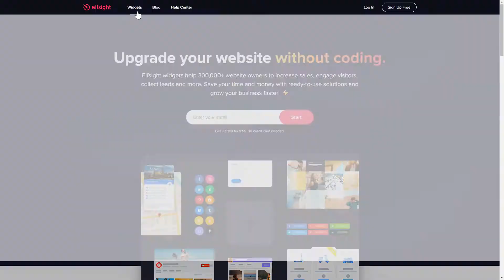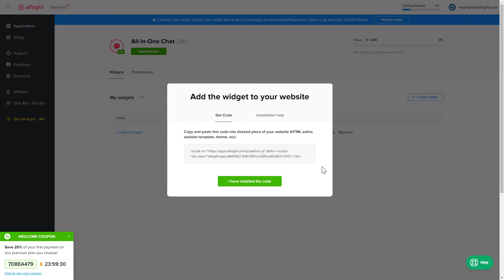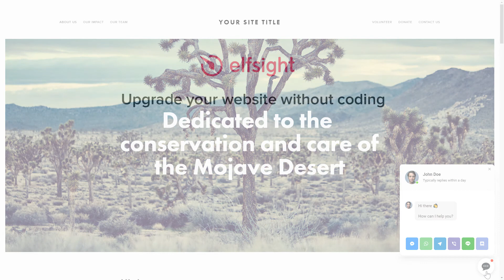How to Add Live Chat Widget to HTML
Add HTML Chat Box widget to site in just a couple of minutes -

Bring the opportunity to contact you on all the most popular chat platforms directly from the website. Strengthen the quality of client service, increase the number of leads, improve sales.

What makes the widget special?

• All or just several most popular messengers in one place: WhatsApp, Telegram, Discord, RumbleTalk, Line Chat, Viber, Facebook Messenger.
• Five Reply time options in the chat window.
• Opportunity to edit a chat name.
• Editable bubble text.
• A wide library of bubble icons for you to select from.

How to Add Live Chat to HTML website?

To implement our plugin, view all the steps from the brief guide:

1. Create and adjust the widget;
2. Save your personal code which will appear the notification window;
3. Display the code on your site.

See how to add HTML Live Chat plugin here: -

Best Chat Box widget templates:

Example 1: General - the most regular chat bubble on a web page in distinguished colors of your company.
Example 2: Support - photo of the user support manager is attached to the header, as well as dots animation which depicts that the manager is in the process of typing a message.
Example 3: Sale - this template is excellent to tell customers about the upcoming deal from the face of your marketing manager.

Here’s how easy it is to add a Live Chat plugin to HTML! If you wish to learn more about elements, widget templates, and adjustments, you can write to our competent Support experts. They’ll eagerly reply to all your requests!